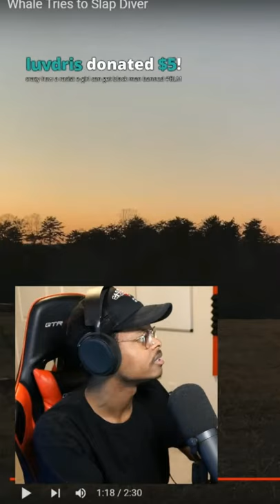ImDontai reacting to Pokimane saying the n word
LMAO